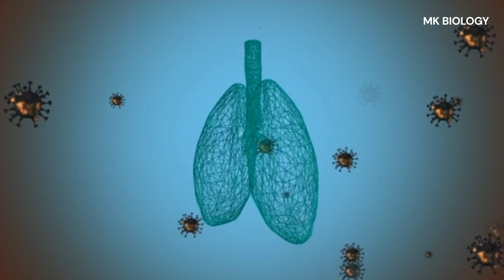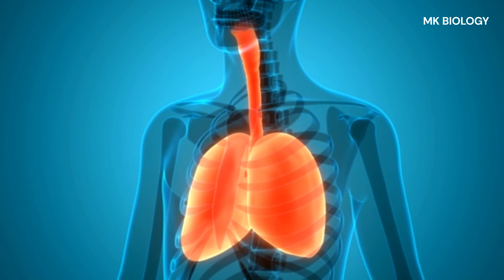निमोनिया में नहाना चाहिए या नहीं? | What is Pneumonia | Treatment of Pneumonia | MK Biology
Yours Query :
निमोनिया के लक्षण व उपचार
निमोनिया में क्या खाना चाहिए
निमोनिया कैसे होता है
निमोनिया के लक्षण
निमोनिया लक्षणे
निमोनिया कितने दिन में ठीक होता है
निमोनिया की दवा
निमोनिया के क्या लक्षण होते हैं
निमोनिया का इलाज
निमोनिया के उपचार
निमोनिया क्या है
निमोनिया का टीका कब लगता है
pneumonia in children
pneumonia pathology
pneumonia pathophysiology
pneumonia symptoms
pneumonia treatment
pneumonia in hindi
pneumonia symptoms malayalam
pneumonia treatment for baby
pneumonia malayalam
pneumonia symptoms in tamil
pneumonia symptoms in telugu
pneumonia case presentation
pneumonia in pediatrics

Thanks.